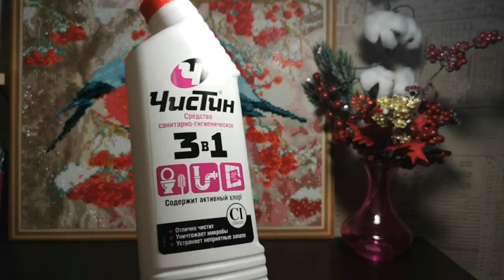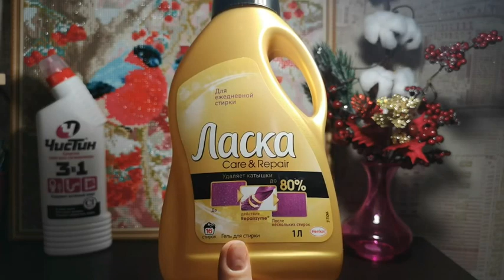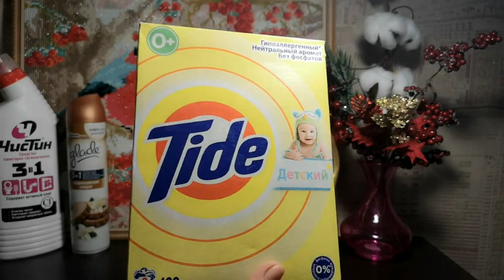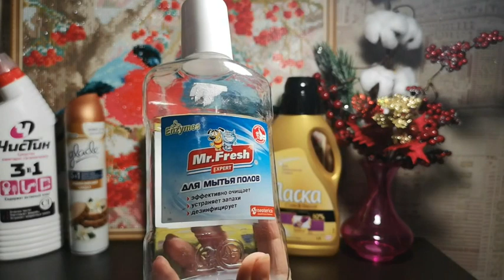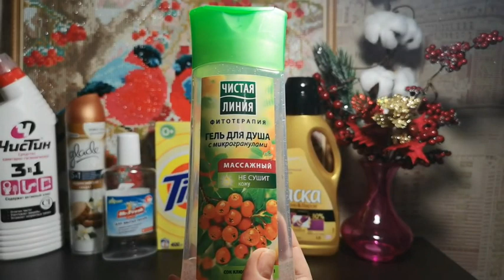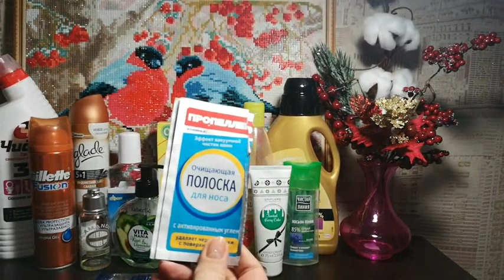Пустые баночки января